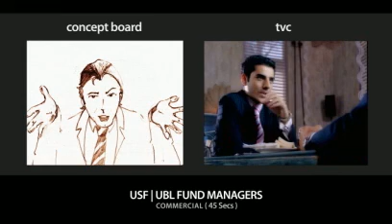USF | Making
The Making of USF

Director:: Nadir.H.Shah
USF